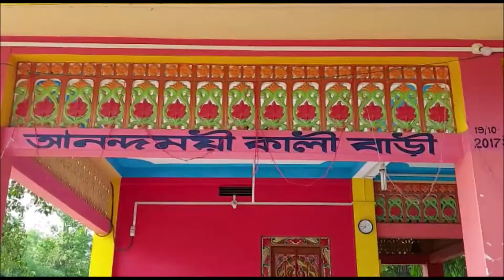দেবালয়ও রেহাই পাচ্ছেনা নিশিকুটুম্বদের হাত থেকে